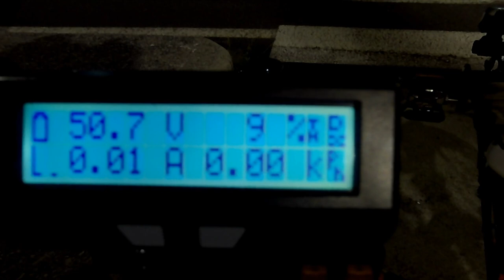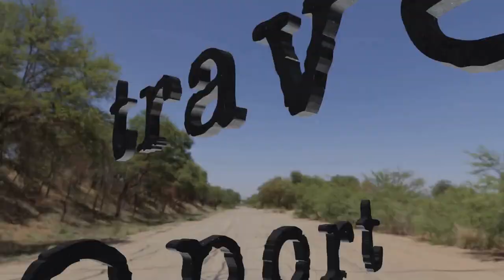075 23-09-25 passing the huge genova city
travel report
the travel continues. we reach and pass the genova by night, using roller coaster night ride. we also met ladies of the night, but cockpit camera refused to take the much needed evidence

after genova there is a road smooth as a silk, and it should be worshiped together with whoever made that road. we were pushing the tomb raider, and progressed quickly ...

godspeed

aum

    daniel bacheler - almaine
    juan del encina - cancionero de palacio #302
    js bach - variation #24
    anthony holborne - heigh ho holiday
    js bach - double violin concerto - bmw 1043 - 1st movement